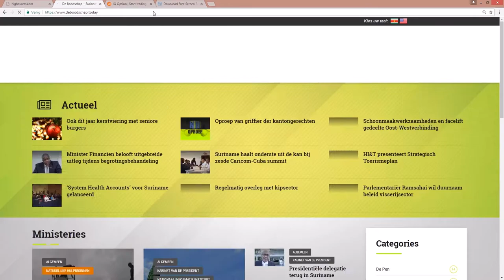Ambassadeur Halfhide biedt geloofsbrieven aan President Daniel Ortega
Hier de link van het bericht: "Ambassadeur Halfhide biedt geloofsbrieven aan President Daniel Ortega"